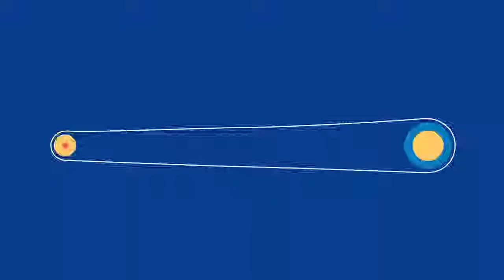Cà Phê năng lượng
Chào mừng Qúy khách đến Kênh của " THÁNH CÀ PHÊ"